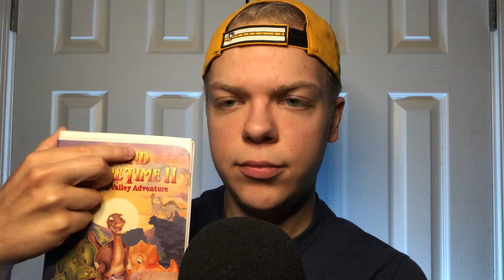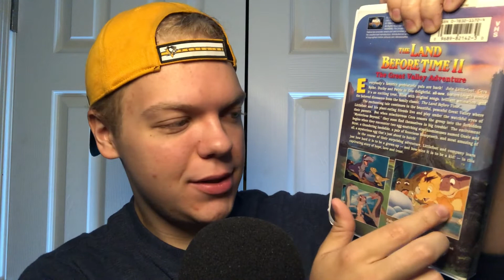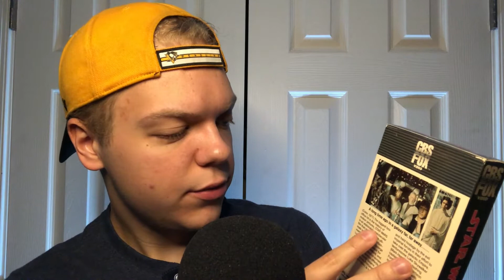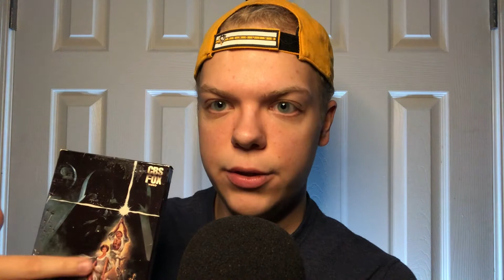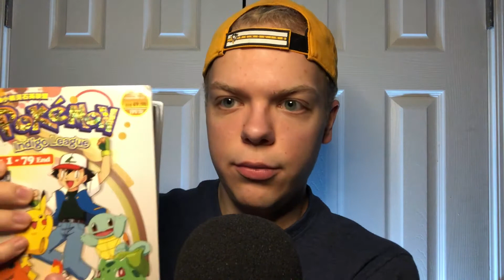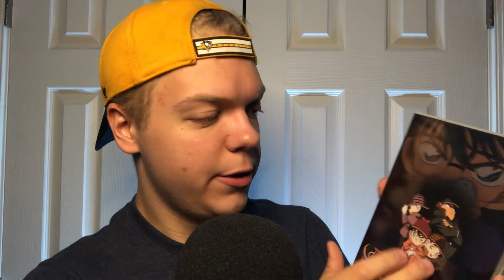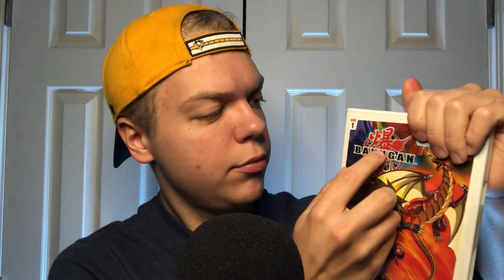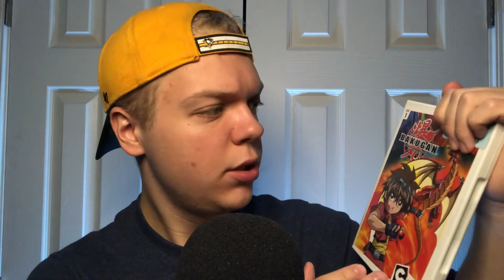ASMR Tracing, Tapping, and Scratching | Whisper ASMR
Thank You all for checking out my Tracing, Tapping, and ASMR video! I seriously want you to know how much even one view means to me. If you like the content then I urge you to participate in the comment section... My one goal is to make at least one person feel better. If that's you it would mean everything to me if you let me know that in the comment section.

DAY 6/31

First Try... I swear😂

Chapters
00:00 - 00:35 Intro
00:36 - 04:46 The Land Before Time
04:47 - 10:08 Star Wars Episode 4
10:09 - 16:00 Scooby Doo
16:01 - 18:04 Pokemon
18:05 - 20:45 Case Closed
20:46 - 24:33 Beyblade
24:34 - 26:32 Bakugan
26:33 - 27:11 Outro

SHOUT OUT TO JONATHAN THORSON for hitting 260 subs... It seems like just yesterday you were at 215... oh wait... Keep going my friend!

Have any video Ideas? If so make sure to leave them in the comment section or fill out this google form and if your idea is made you will be shouted out in the video!

I hope I enlightened you and implore you to have a great rest of your day, regardless of what may have happened already.